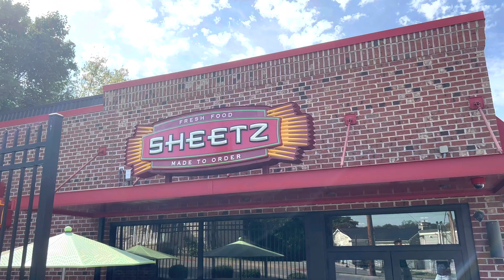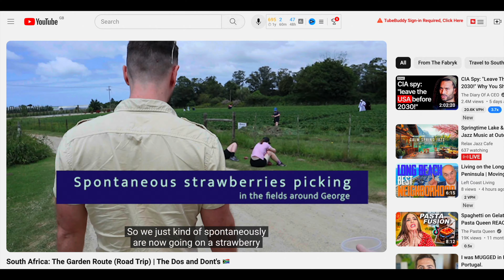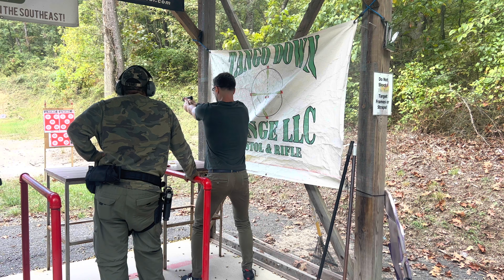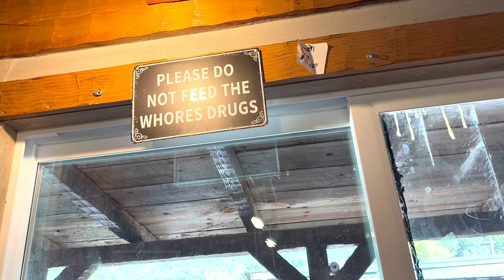Did We Meet Dolly Parton in Tennessee? | US Road Trip Pt. I 🇺🇸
We just had to do a Great American Road Trip, for Fabio had never been to the US before!

In Part I, we explore West Virginia before heading down south to Tennessee. From nearly sh***ting ourselves learning how to shoot guns, to venturing into Wal-Mart for the first time, to having wholesome times at Dollywood and in the Great Smoky Mountains, to getting a lil taste of Knoxville, we sure had a wild time heading to some of the lesser-known places in the US.

00:14 Intro
00:43 West Virginia Exploration (Battlefields, Weird Haircuts, and Fabio's First Dum-Dums)
03:30 Marriette Arrives!
04:14 A Typical West Virginia Saturday (Learning to shoot, apple picking, amish markets)
06:16 On the Road to Tennessee (and the gang's first Wal-Mart experience)
08:14 The Sexy Smoky Mountains (Airstream life, Dollywood)
10:12 Knoxville-Bound (Tennessee impressions, eating at a pharmacy, facts about Knoxville)

We may make a small commission off of any purchase you make after clicking on these links, but that is just to support us in making great content and you won’t pay anything more!

These are great resources if you are planning your USA road trip!

GREAT SITE FOR FINDING GLAMPING PLACES (like our airstream in the Smoky Mountains)
CAR RENTAL (as you'll need it in the USA, where public transportation is just not functioning)
FLIGHTS SO YOU GET YOURSELF TO THE US
NOMAD INSURANCE:
Travel Medical Insurance for digital nomads that we used in the US - SafetyWing